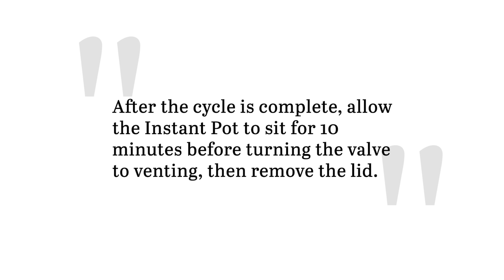Instant Pot Salsa Chicken Recipe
Shredded chicken is perfect for adding to other dishes, but it can be a hassle to make. Luckily, this easy Instant Pot recipe for salsa chicken is quick to make and is loaded with flavor.